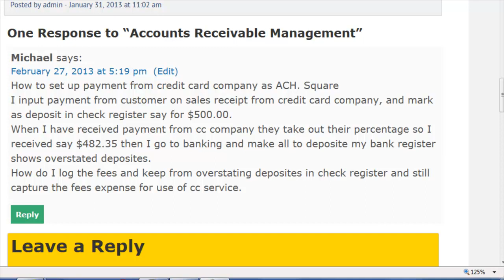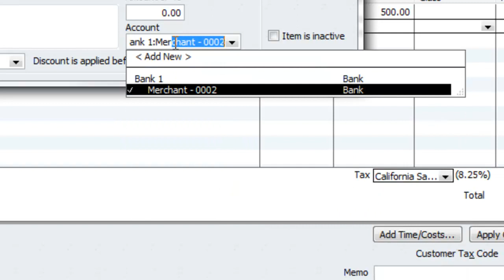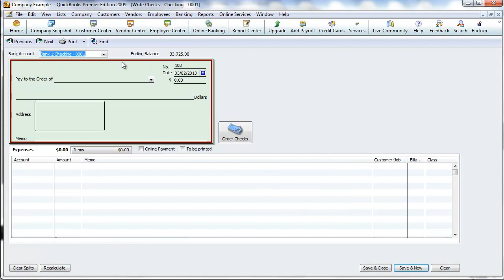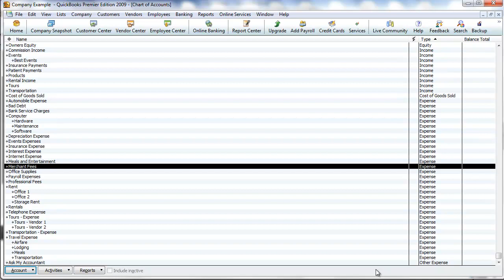Quickbooks Credit Card Payments - How To account Merchant fees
Below is a custom video response we did on Quickbooks Credit Card Payments and how to account for merchant fees.

QUESTION:
Question came in from Michael on Feb 27, 2013.
How to set up payment from credit card company as ACH. Square I input payment from customer on sales receipt from credit card company, and mark as deposit in check register say for $500.00. When I have received payment from cc company they take out their percentage so I received say $482.35 then I go to banking and make all to deposite my bank register shows overstated deposites. How do I log the fees and keep from overstating deposites in check register and still capture the fees expense for use of cc service.

ANSWER:
Check out video below for

how to account merchant fees in Quickbooks Credit Card Payments

Here is the written response as well for Quickbooks Credit Card Payments merchant fees.

Option #1
Go back to each invoice or sales receipt and account for the merchant fees there. Create a line item called "Merchant Fees", make it a discount and against Merchant Fees expenses for the Chart of Accounts. If you know the exact fee on the spot, this might be convinient. However, if you must go back and do it at the end of each month, it can be redundant work.

Option #2
At the end of each month, for Quickbooks bank reconciliation purposes, simply make one bank transaction fee for the expense as a total. It wont be exact in the register, but that should not be that important unless you are doing analytics. The main thing you want to make sure is that numbers add up and you can reconcile.

We are glad you stopped by and hope you have learned and enjoyed the experience learning about Quickbooks Credit Card Payment. We always keep striving on making new content and have our website be more user friendlly with lots of free information.